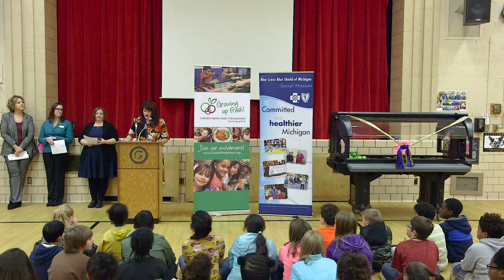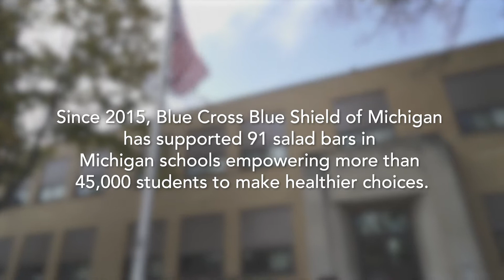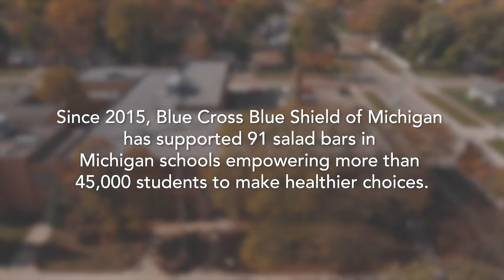Mound Elementary Salad Bar Ribbon Cutting | Blue Cross Blue Shield of Michigan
A ribbon-cutting celebration took place at Mound Park Upper Elementary School on Monday, Nov. Since 2015, BCBSM has supported 91 salad bars in Michigan schools through the national Salad Bars to Schools initiative. This effort has empowered more than 45,000 Michigan students to make healthier choices by increasing access to fresh fruits and vegetables at lunch.